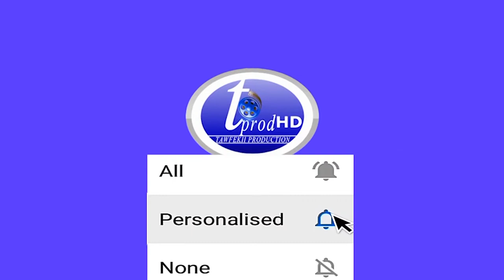Kheuyoum ndawyi Li motahh meunou Nio am liguey ndahhh